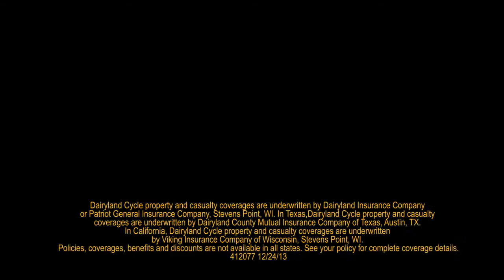1916 Thor via Dairyland Insurance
A virtual tour of the classic motorcycle collection on display at the National Motorcycle Museum in Anamosa, Iowa.

The Aurora Automatical Machine Company made motors for various motorcycle brands like Indian, Reading Standard and Emblem. But in 1903, the company decided to take it a step further and come out with their own motorcycle, making the first Thor motorcycles available to the public. Meticulous craftsmanship and quality materials went into these motorcycles. Within a few years, Thor had become one of the most respected brands in the industry ranking up there with Harley-Davidson, Excelsior and Merkel.